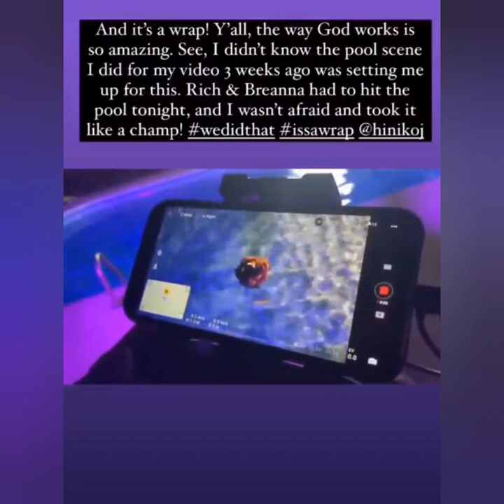MELODY SHARI & HASSAN JOHNSON POOL LOVE SCENE; PRAYERS UP FOR MELODY! WHAT'S HAPPENING